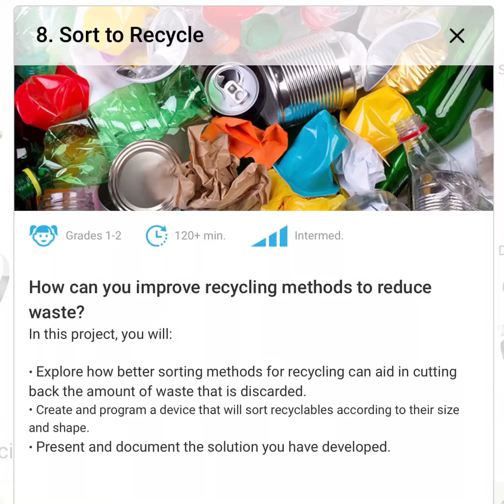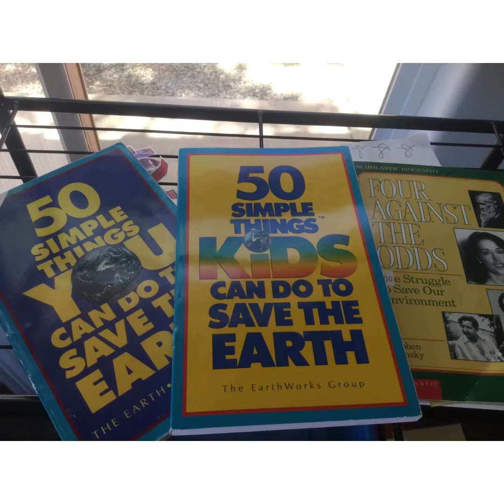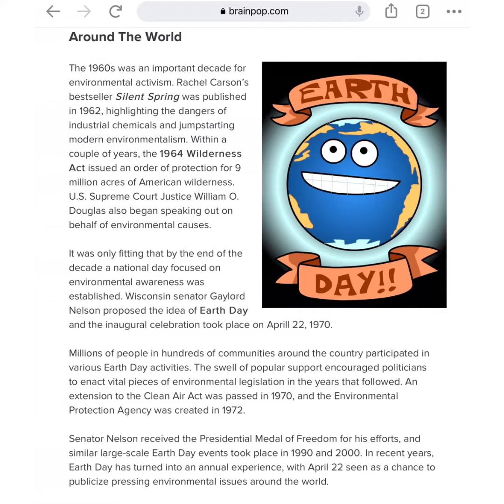Earth Day is Every Day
Reduce, reuse, recycle, replant